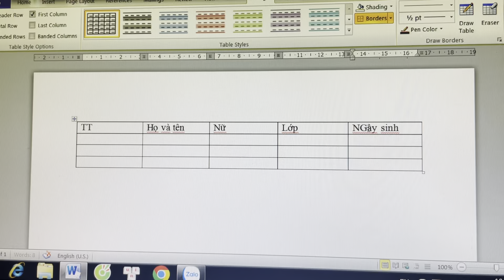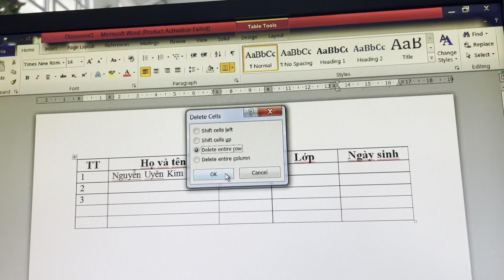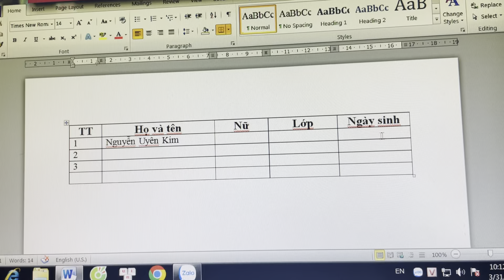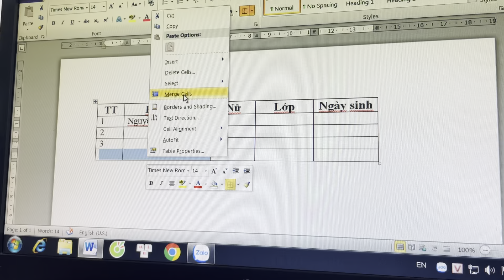Tạo và sử dụng bảng (Table), Tiết 2, Luyện tập Tin học 4